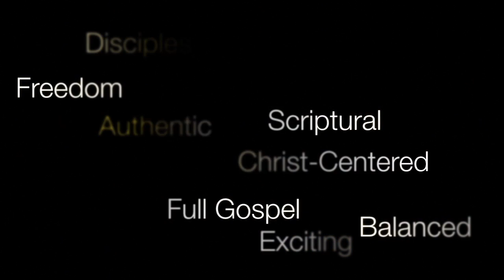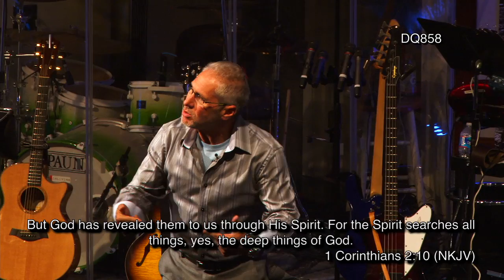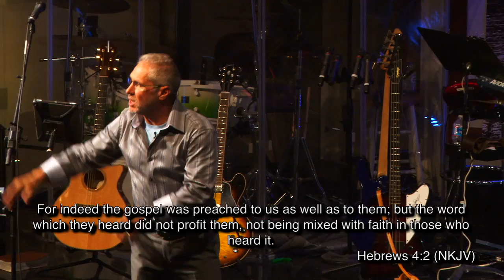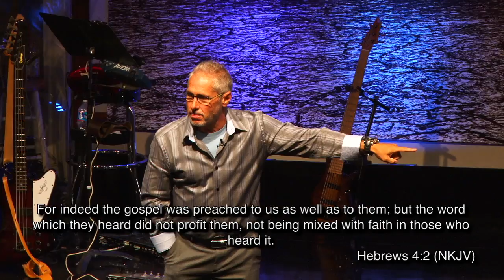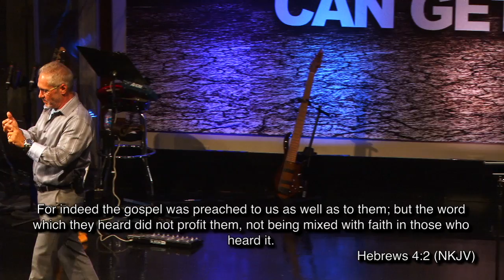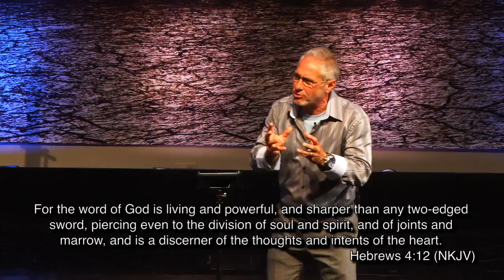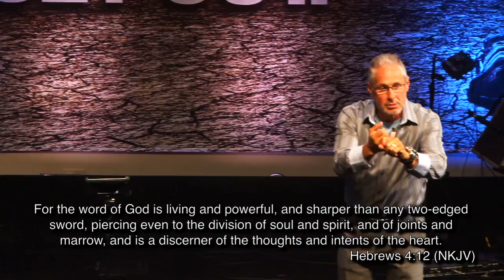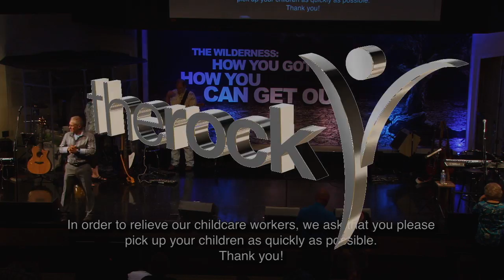6.23.13 - The Wilderness